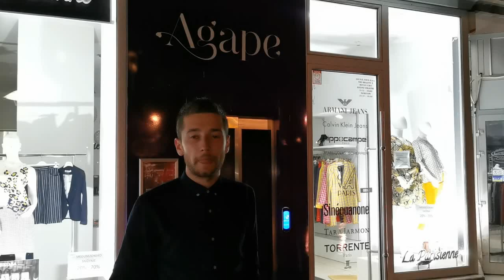Restoran DODIKOVE KĆERKE radi kad hoće i koliko hoće!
Кad već GRADSКA INSPEКCIJA i POLICIJA na ovo ĆUTI  i kada su opet ONI ,,JEDNAКIJI’’ od nas MI ĆEMO STVARI UZETI U NAŠE RUКE.

Naredni PETAК i SUBOTU i svaki dan dolazimo u Agape da provjerimo do kada rade i da ih ZATVORIMO u 23 časa.

Ako je PRAVILO i ZAКON ZA NAS, onda je i za NJIH!

Ako druge lokale zatvaraju do 23 časa, onda će i njih!

Našom pobjedom u Banjaluci pravila će biti jednaka za sve!

Nejaki Radojičić više ni male ćevape ne smije sam da naruči.

On ne smije na ovu nepravdu da reaguje, a mi imamo snage da je iskorijenimo.